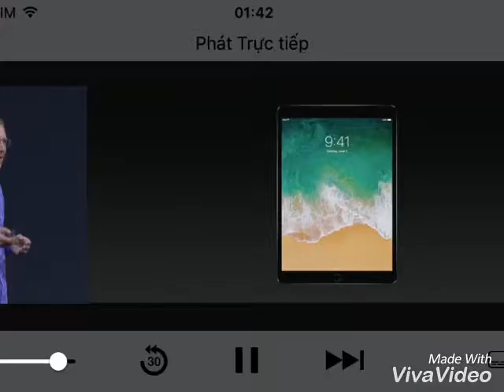HÌNH ẢNH IOS11